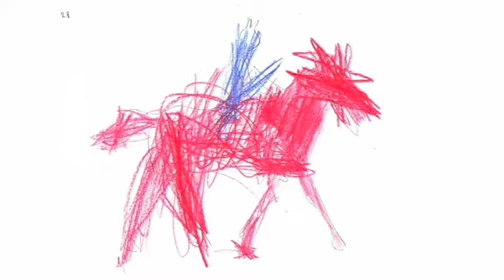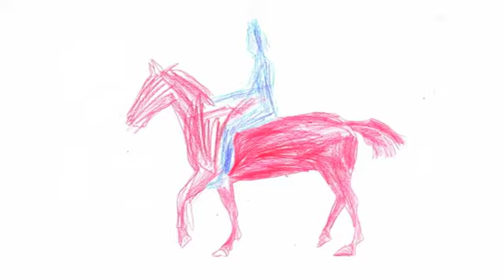Young Like Old Men - Words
Track : Words
Artist : Young Like Old Men
Album : Between Us
2019 Gravity Music

Dessins et animation : Romain Trinquand
montage : Nicolas Pommé

Disponible en LP / Digital